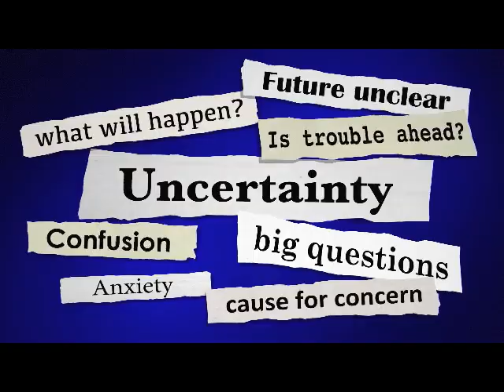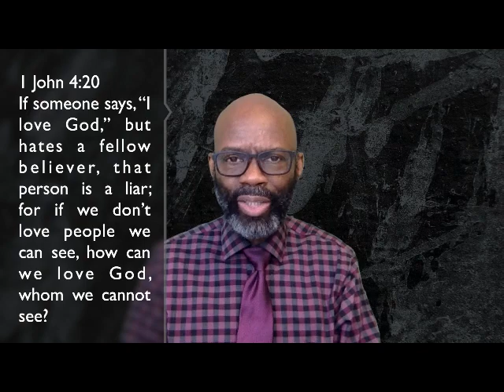LoveNotHate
LoveNotHate. Bishop Fears has recorded fundamentally sounds videos that are aimed at encourages, building people up in the Lord, restoring faith, hope, love, and much much more. Please view these  "Nuggets" videos, so you can stay focused on the main thing and that is Messiah Jesus.